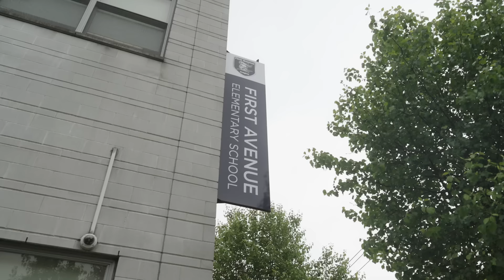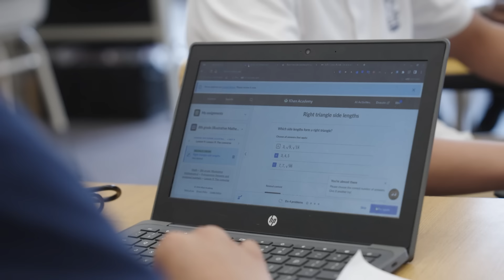The frontier of AI Education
In May, I had the chance to visit First Avenue Elementary School in Newark, which is pioneering the use of AI in the classroom. It’s still early days, but my time there showed me the incredible potential of this technology—for students and teachers alike.